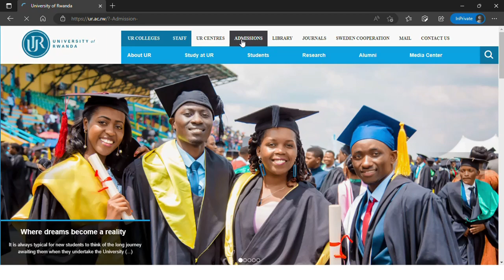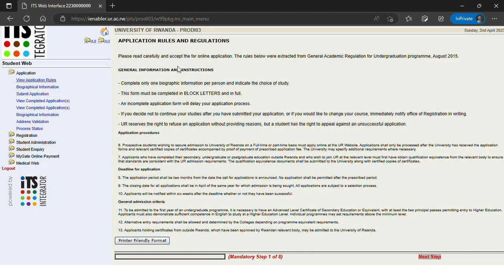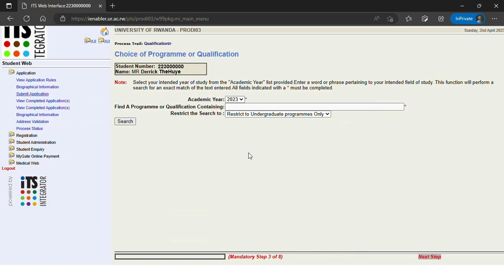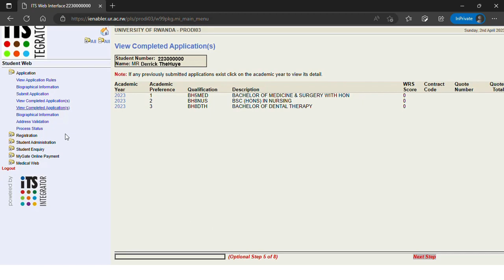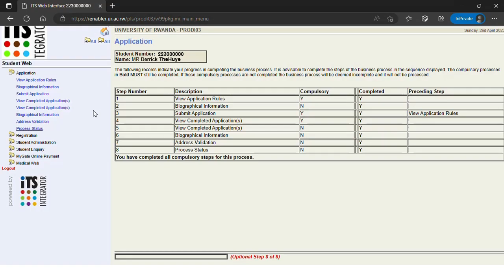CHECK IF UNIVERSITY OF RWANDA APPLICATION PROCESS IS FINISHED!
Sign-up To Get University Updates Straight To Your Inbox.